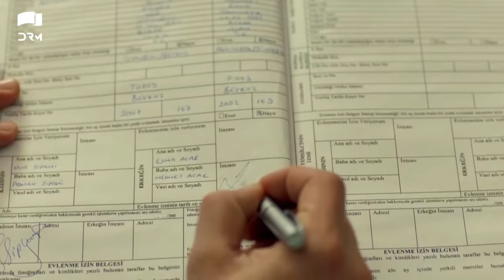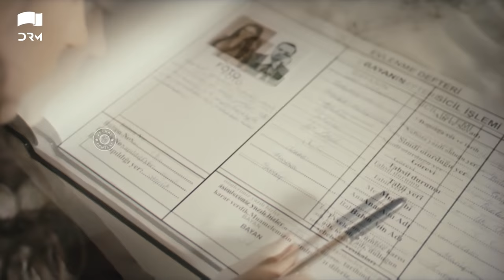Sawal e Ishq | Black and White Love - Episode 13 | Turkish Drama | Urdu Dubbing | RE1N